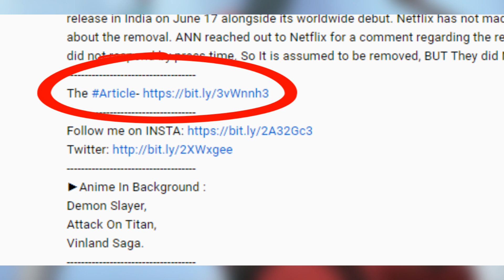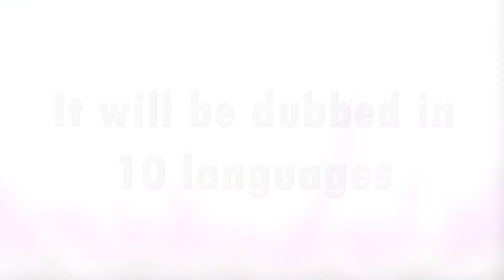EVANGELION Movie Release Confirmed In INDIA | New Anime Movie Confirmed In India | Anime News Hindi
The announcement of not one, not two BUT FOUR EVANGELION Movie has been confirmed and the exclusive global premiere of these highly anticipated Japanese anime blockbusters are going to happen. BUT AS AN INDIAN, we all will be thinking about the INDIAN release particularly, and... the wait is over, get more information from the Video!
►Anime In Background :
Neon Genesis Evangelion.
Evangelion Movie INDIAN Release Date CONFIRMED | Anime News Hindi,
Evangelion Movie Releasing In India Confirmed,
Evangelion Movie Releasing In India Confirmed In Hindi,
Evangelion movie coming to India? | India release Date,
Evangelion Movie Releasing In India In Hindi,
New Anime Movie Releasing in India | Evangelion Movie?